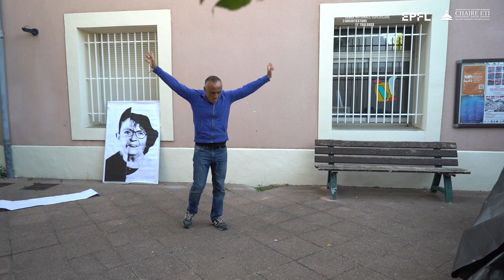"Autrement qu'ainsi" par Yann Lheureux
The Village est un évènement annuel visant à penser le monde de demain. Pendant deux jours, élu.e.s, chercheur.euse.s, entrepreneur.e.s, étudiant.e.s, journalistes, de tous horizons se retrouvent pour une rencontre exceptionnelle croisant les savoirs et expériences.

Cette année, la Chaire ETI s'est associée à la cinquième édition de l'évènement. Son thème : les nouvelles proximités. Son lieu : Frontignan La Peyrade, entre Sète et Montpellier.

Yann Lheureux représentait le monde des artistes au sein de cet évènement riche en partage. Via la danse, il aborde la question des nouvelles proximités familiales et inter-générationelles. En hommage à sa maman atteinte de la maladie d'Alzheimer, il danse la perte de la mémoire, de l'orientation, des usages. "Je traverse la question des apparitions," explique-t-il. En parlant de cette maman qui s'échappe, il engage également une nouvelle proximité entre le spectateur et l'artiste.